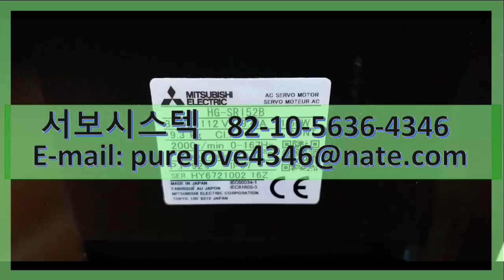HG-SR152B MITSUBISHI AC SERVO MOTOR